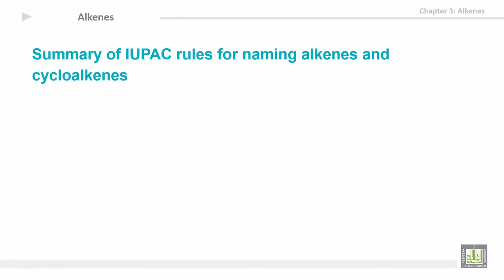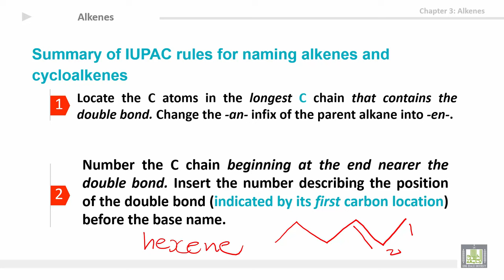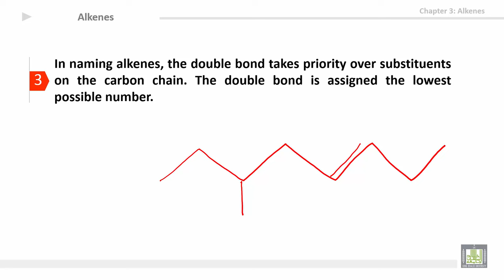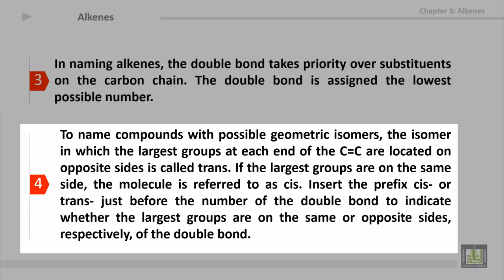Organic Chemistry - U3-L2 : Nomenclature 1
المقررات المفتوحة
كيمياء العضوية - 111كيم  Organic Chemistry
3rd unit: Alkenes
2nd lecture: Nomenclature 1
1- IUPAC rules for naming alkenes and cycloalkenes